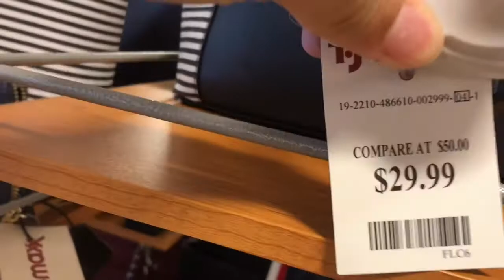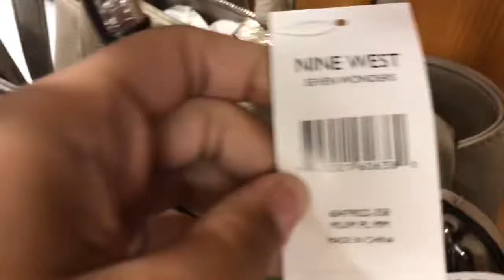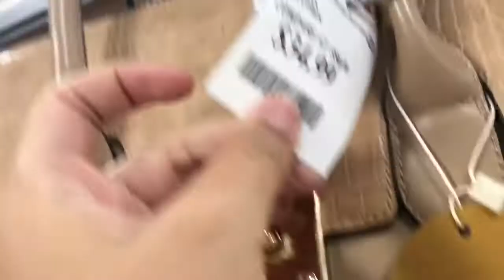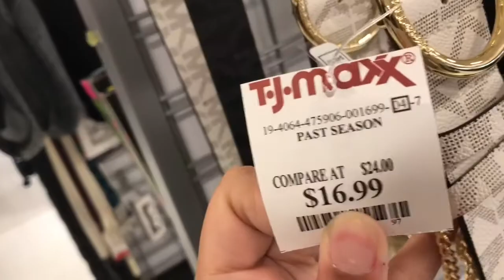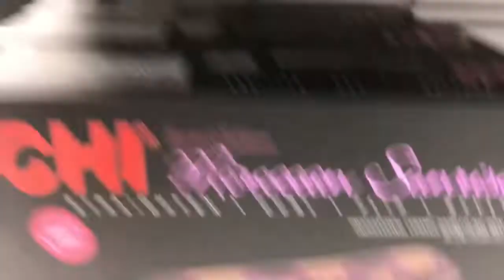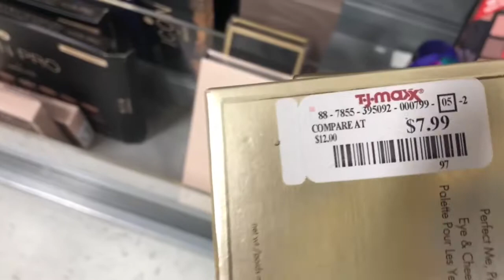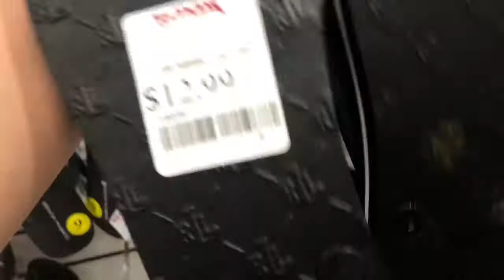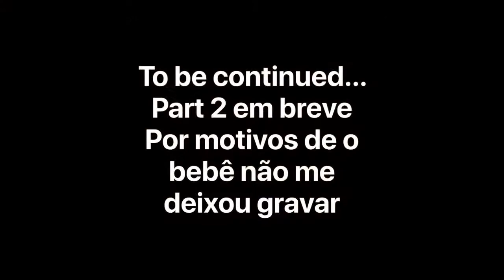Tour pela TKMaxx Part 1( bolsas da Tommy Hilfiger por $20)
Um tour pela loja de departamentos TKMaxx e mostrando pra vocês os produtos super lindos com preços mais lindos ainda